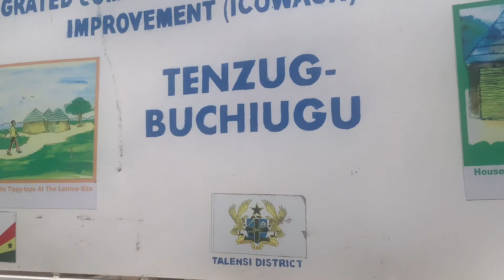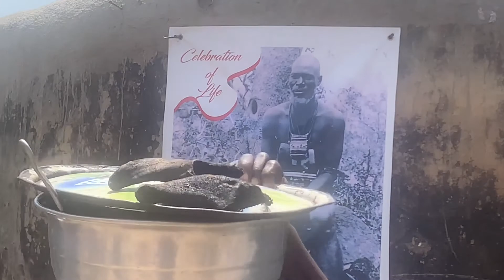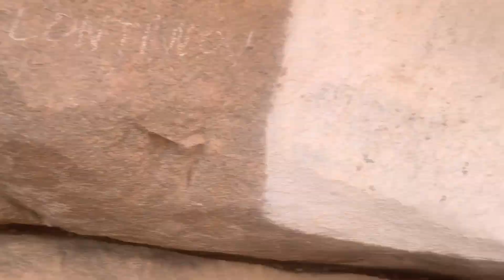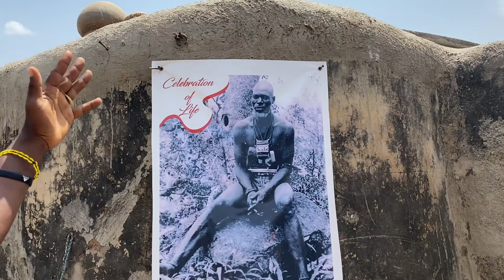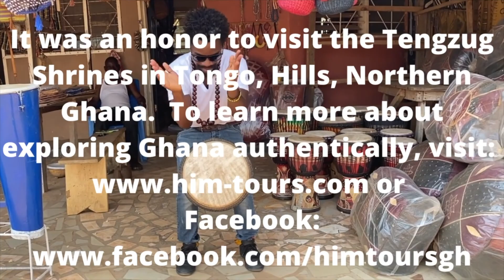I Visited the Sacred Tengzug Shrines in Tongo Hills in the Northern Region of Ghana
The Tengzug Shrine, one of the most famous in the Bolgatanga, was once a hideout for Africans evading European raiders. The rock formations, caves and sweeping landscape of the Tongo Hills at Tengzug are reason enough to visit, but the village is also home to multiple shrines. The shrines draw people from across Ghana and neighboring countries who believe they have a sacred power to provide guidance and resolution of problems. Tengzug’s combination of natural beauty and cultural richness has resulted in it being short-listed for future consideration as a World Heritage Site by Unesco. (Source